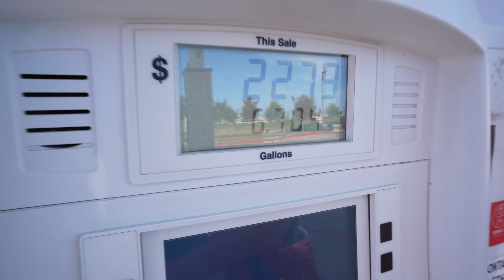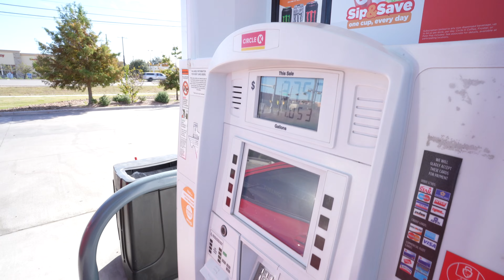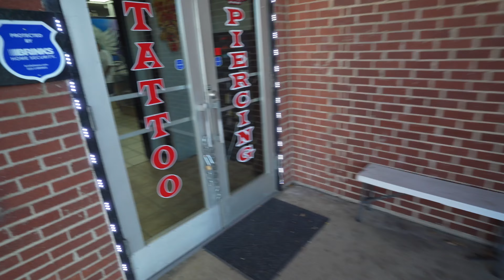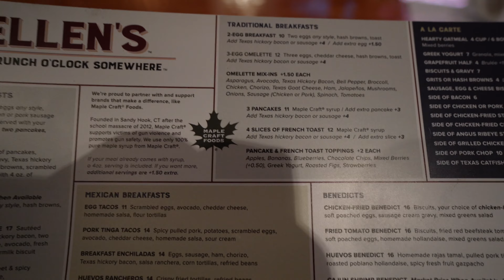Fresh Ink Script Killa - Getting Tatted in Dallas Texas Vlog